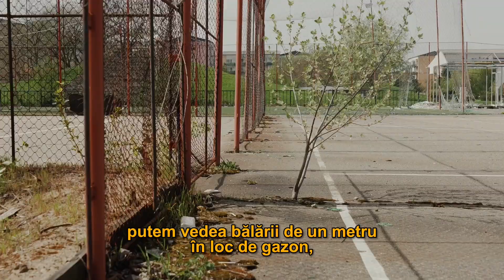Terenuri de sport abandonate în cartierele Sătmarului